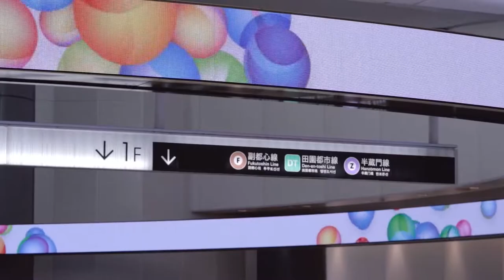Shibuya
Shibuya (渋谷) is one of Tokyo's 23 special wards, and the name of a municipality and the large transit hub within that ward. But the area it most commonly denotes is the pumping commercial heart fanning out up the slope to the northwest side of the station. A map will tell you this consists of Maruyama-chō, Dogenzaka, Udagawa-chō and Jinnan municipalities, but to every visitor who has ever snapped a picture of the famous scramble crossing and neon lights—perhaps the closest analog to Times Square in all of Japan—it always has been and always will be, Shibuya.

Locals and old Japan hands may find these images represent some of the most clichéd of all foreigners' impressions of what Tokyo and, by extension, Japan look like. I wouldn't disagree, but it's my humble hope that you'll indulge me as I retrace my steps in one of the places that was most responsible for my interest in urbanism and transit oriented development.